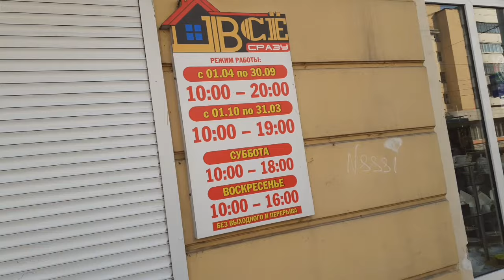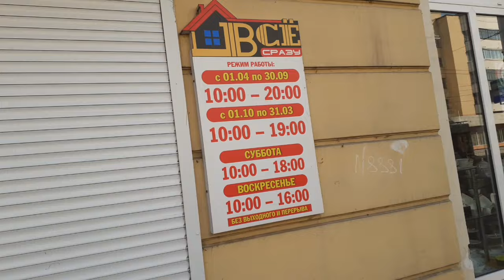ВЛОГ -20 ( СЕНТЯБРЬ)❤ БЕЛАРУСЬ 2024🍉